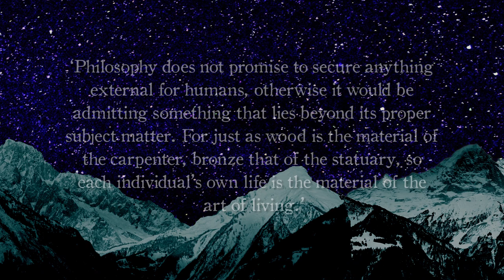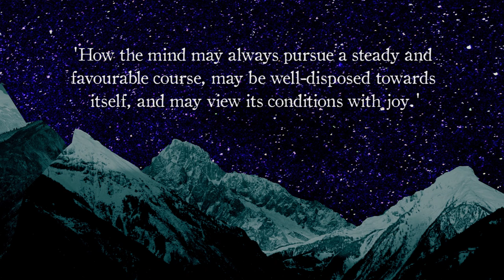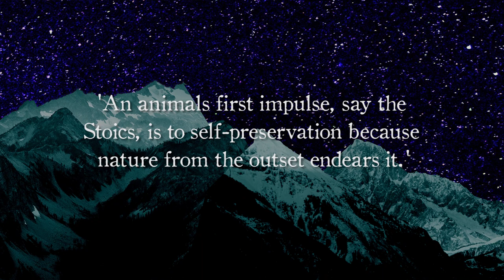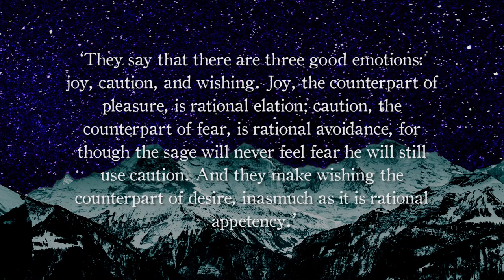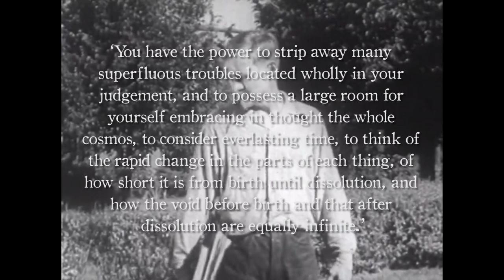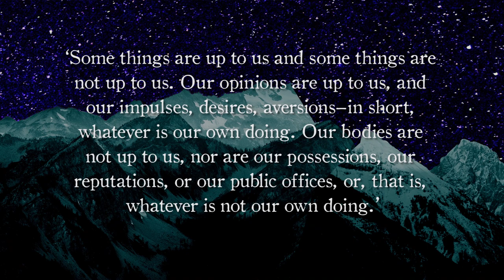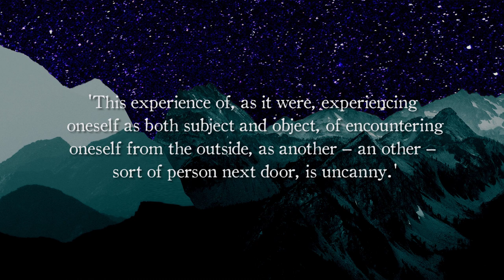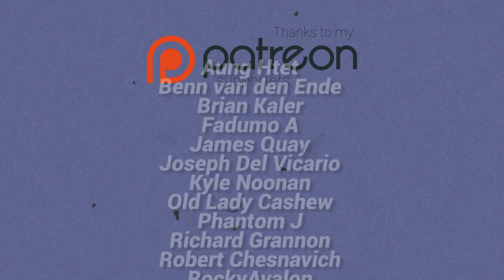Introduction to Stoicism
You’re probably already a stoic in someway. It’s part of our culture. Influenced by Socrates and emerging in Ancient Greece in the 3rd century BC, it’s a foundation of Christianity, is maybe the first psychology, contributed to the Renaissance and the Enlightenment, guided a Roman Emporer, and has become increasingly popular in recent years, through events like Stoicon, Annual Stoic Week, and a flurry of new of popular books and articles.

Could it really be a guide to the best possible life?

This introduction to Stoicism will mix two things: what the Stoics of Ancient Greece and Rome actually said – the original doctrines – and how this might be interpreted and be useful today.

IN the first part, I’ll look at the Ancient Stoics – Marcus Aurelius (Meditations), Epictetus (Discourses), Seneca, and Zeno; and in the second part, I’ll look at Stoicism in practice, especially through William Irvine’s A Guide to the Good Life: The Ancient Art of Stoic Joy.

The Greek Stoics divided Stoicism into three parts: logic, physics, and ethics. None of these terms, though, meant what they do today.

Logic was formal logic, but also rhetoric, language, poetry
Physics mostly meant the study of God and the world – essentially how things work.

They also broke all of this into two parts: theory and practice
Philosophy, importantly, needed to both studied and practiced, learned and executed. Exercises, reflection, and self-improvement were fundamental.

Sources:

William B. Irvine, A Guide to the Good Life: The Ancient Art of Stoic Joy

John Sellars, Stoicism

Bertrand Russell, History of Western Philosophy

Stoicism: A Very Short Introduction

Epictetus, Handbook & Discourses